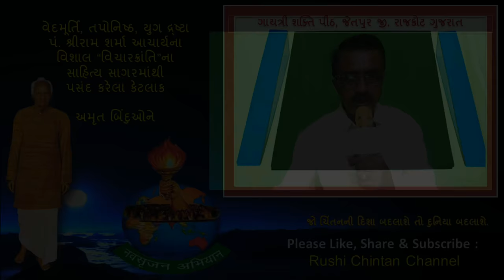રડવાથી કામ નહિ ચાલે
ઈશ્વરે મનુષ્યને સંપૂર્ણ યોગ્યતાઓ અને શક્તિઓ આપીને આ સંસારમાં મોકલ્યો છે. પરમાત્મા કદી એવું નથી ઈચ્છતા કે એમનો આ પુત્ર સિંહાસન પર બેસે અને બીજો દરવાજે દરવાજે ઠોકરો ખાતો ફરે. પિતાને પોતાનાં બધા સંતાનો વ્હાલા હોય છે. તે બધાને સુખી જોવા ઈચ્છે છે. જો તમે દુ:ખી હો તો એમાં પરમાત્માનો દોષ નથી, પરંતુ તમે પોતે પોતાના પગ પર કુહાડી મારો છો. ઈશ્વરે આપણને સુખમય સ્વતંત્ર જીવન જીવવા માટે સ્વસ્થ શરીર અને મજબૂત મન આપ્યાં છે. તે આપણો અધિકાર મેળવવા માટે અને ઉન્નતિ કરવા માટે આપ્યાં છે, રડવા કે હાય હાય કરવા નથી આપ્યાં. એ બન્ને વરદાન આપવાનું કારણ એ છે કે મનુષ્ય સુખમય જીવન જીવે.

જેઓ પરમાત્માએ આપેલી શક્તિઓનો સદુપયોગ કરે છે તેઓ સર્વ રીતે સુખી અને સંપન્ન હોય છે, પરંતુ લોકો એ શક્તિઓનો દુરુપયોગ કરે છે એમને જીવનમાં દુ:ખ ભોગવવું પડે છે. તેમને રોતાં કકળતાં જિંદગી વિતાવવી પડે છે. પોતાની શક્તિઓને ઓળખો. દુનિયામાં એવી કોઈ તાકાત નથી, જે તમને સુખ  શાંતિ અને સ્વતંત્રતાથી વંચિત કરી શકે. આજથી જ તમારી શક્તિઓનો સદુપયોગ કરવાનું શરૂ કરી દો. તમને પણ રાજસિંહાસન પર બેસવાનો અધિકાર આપમેળે જ પ્રાપ્ત થશે.